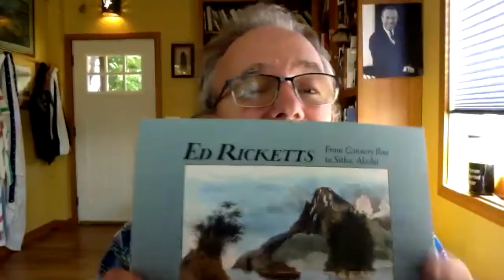Getaway Live Author Event: John Straley and Ed Lin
Join John Straley (author of the Cecil Younger novels; Cold Storage series) and Ed Lin (the Taipei Night Market novels) for an exclusive, digital author conversation with Juliet Grames (SVP, Editorial Director of Soho Crime) about character creation and process, how they got started writing, and some of their favorite mystery books.

To get access to these exclusive events, sign up for the Getaway Newsletter